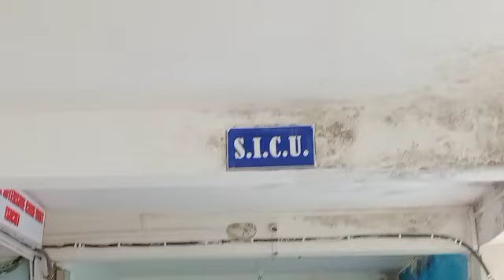visiting my cousin brother. At RIMS, Hospital.